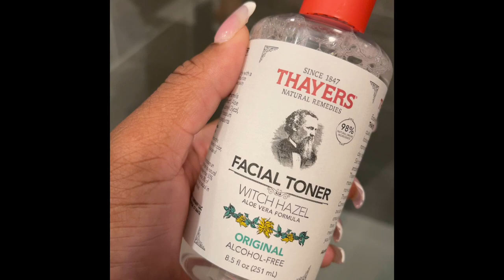CLEAN YOUR BUTT WITH WITCH HAZEL | FEMININE HYGIENE 101 | STAY FRESH ALL DAY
FEMININE HYGIENE TIPS 101
Use witch hazel with Aloe Vera, alcohol free to keep your bum bum fresh throughout the day. My favorite brand is Thayers, can be found at any drug store, Walmart and target.

For Natural feminine care products try hercandyshop.com